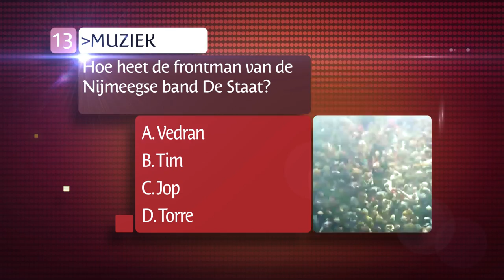De Ultieme Nijmegen Kennis Quiz vraag 13